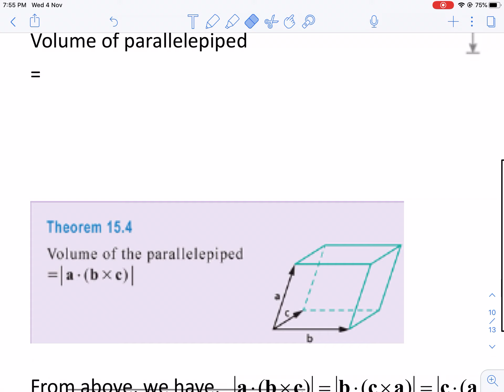02 Scalar Products and Vector Products P.10a